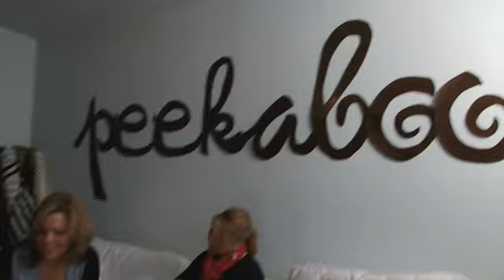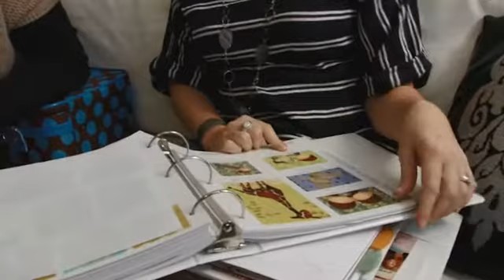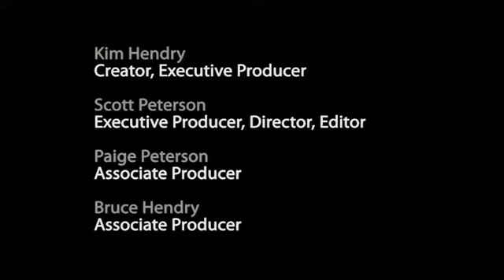Project Peekaboo 3 - "Planning for Baby"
The Peekaboo Team meets to form their game plan for preparing Joe & Dana for baby and the surprise of boy or girl.